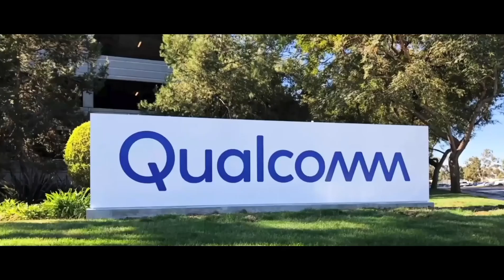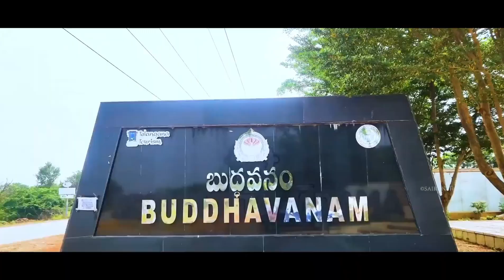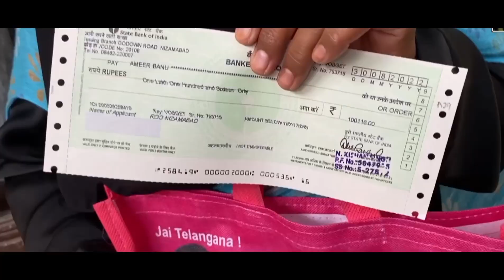BANJARA NEW POWERFUL SONG ON KCR 2023||KCR BANAJARA SONG 2023||KTRSONG||KCR BRS PARTY||BRS SONGS